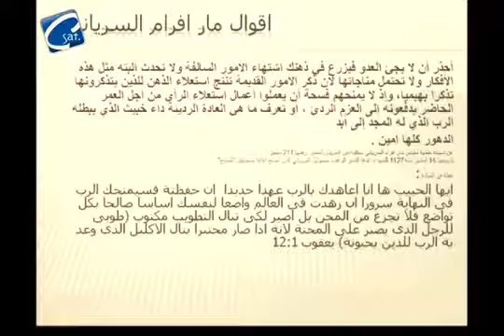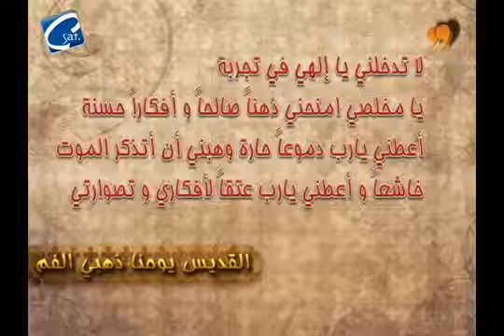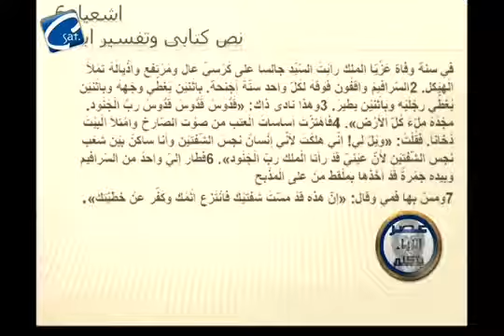برنامج عصر الأباء يتكلم _ القديس مار إفرآم السرياني